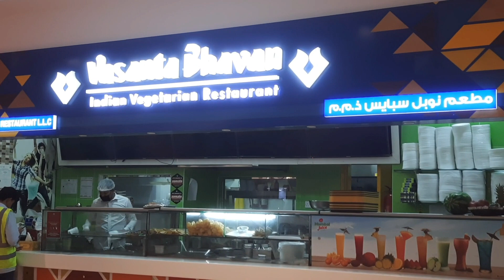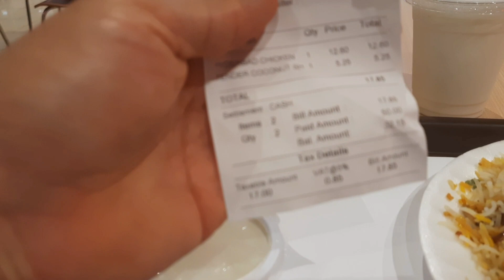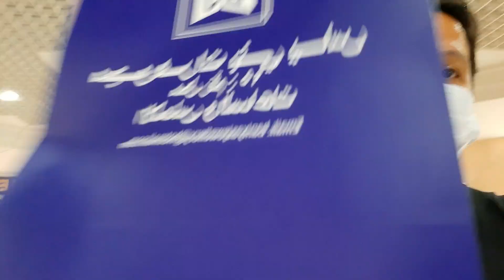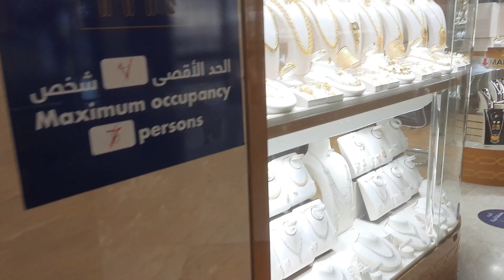LEAVING UAE FOR GOOD// BUHAY OFW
after almost 13 years I decided to quit staying in the Emirates. I will miss a lot of things, places, foods..